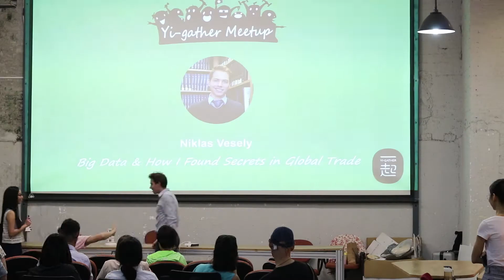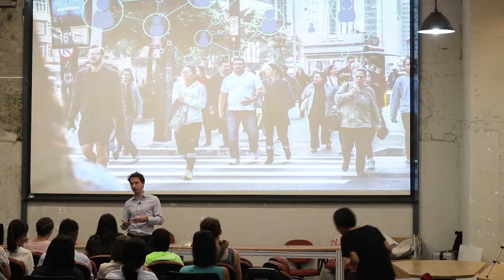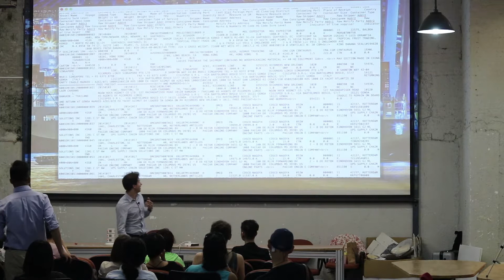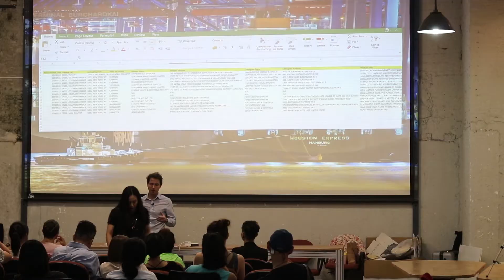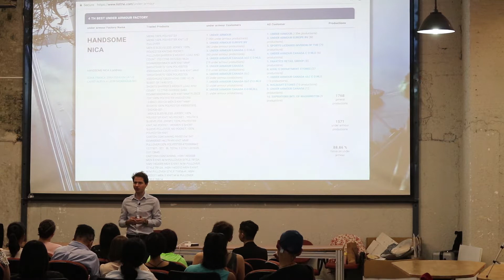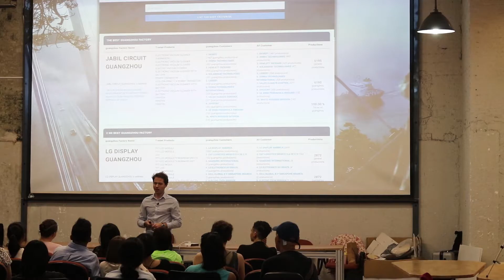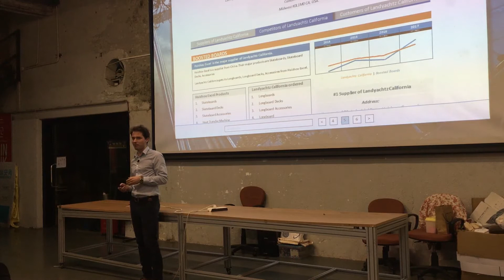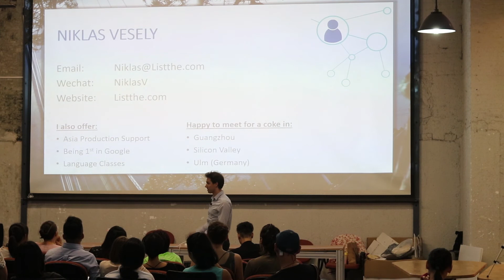Big Data & How I found secrets in global trade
2HEX.com Founder and CEO Niklas Vesely tells how he found secrets in global trade while working with big data.

Yi Talk: Big Data & How I found secrets in global trade.